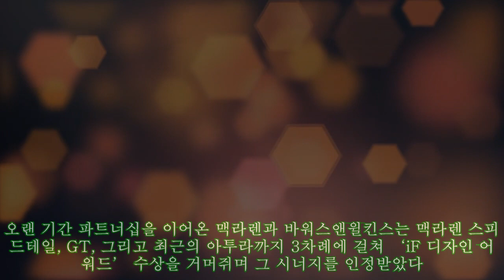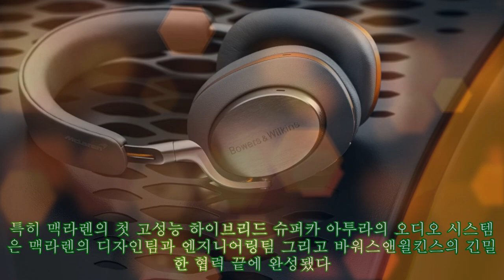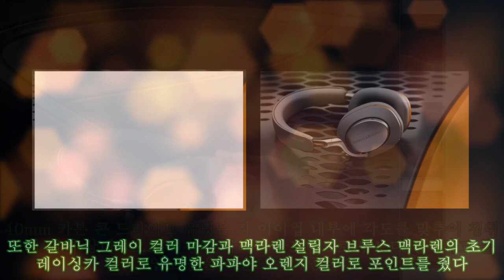맥라렌 슈퍼카에서 즐기던 프리미엄 사운드, 'Px8 맥라렌 에디션' 헤드폰 출시|카24/7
맥라렌 슈퍼카에서 즐기던 프리미엄 사운드, 'Px8 맥라렌 에디션' 헤드폰 출시|카24/7 |Invicta Men's Pro Diver Stainless Steel Quartz Watch . Please help me with an order to maintain the system, thanks a lot.| 맥라렌이 영국의 하이엔드 오디오 브랜드 바워스앤윌킨스와 함께 플래그십 무선 헤드폰 ‘Px8 맥라렌 에디션’을 선보였다. ‘Px8 맥라렌 에디션’ 출시는 맥라렌과 바워스앤윌킨스의 파트너십에 기반해 양사 협업의 결과물이 담긴 맥라렌의 고성능 하이브리드 슈퍼카 아투라의 ‘iF디자인 어워드’ 수상을 기념하기 위함이다. 바워스앤윌킨스는 지난 2015년부터 맥라렌의 슈퍼카 및 하이퍼카의 오디오 시스템 개발을 담당해왔다. 오랜 기간 파트너십을 이어온 맥라렌과 바워스앤윌킨스는 맥라렌 스피드테일, GT, 그리고 최근의 아투라까지 3차례에 걸쳐 ‘iF 디자인 어워드’ 수상을 거머쥐며 그 시너지를 인정받았다. 특히 맥라렌의 첫 고성능 하이브리드 슈퍼카 아투라의 오디오 시스템은 맥라렌의 디자인팀과 엔지니어링팀 그리고 바워스앤윌킨스의 긴밀한 협력 끝에 완성됐다. 아투라 오디오 시스템은 바워스앤윌킨스의 본거지인 사우스워터에서 개발한 최신 스피커 기술을 갖추고 있다. 이런 가운데, ‘Px8 맥라렌 에디션’은 양사가 협력해 만든 최초의 헤드폰이란 점에서 더욱 이목이 집중된다. 남다른 의미를 지닌 만큼 최고의 음향 성능을 담았다. 우선, 새로운 맞춤형 40mm 카본 콘 드라이브 유닛을 적용해 뛰어난 선명도와 디테일한 음질을 자랑한다. 40mm 카본 콘 드라이브 유닛은 각 이어컵 내부에 각도를 맞추어 청취자의 귀에 상대적으로 일정한 거리를 확보함으로써 보다 정확하고 몰입도 높은 사운드를 제공한다. 또한 갈바닉 그레이 컬러 마감과 맥라렌 설립자 브루스 맥라렌의 초기 레이싱카 컬러로 유명한 파파야 오렌지 컬러로 포인트를 줬다. 이 밖에도 퀄컴사의 aptXTM 어댑티브 무선 기술을 사용해 휴대전화, 태블릿, 컴퓨터 호환 시에도 최상의 음질을 보장하고, 바워스앤윌킨스가 자체 개발한 노이즈 캔슬링 기술을 사용해 원하지 않는 소음은 효과적으로 차단한다. 업그레이드된 바워스앤윌킨스 뮤직 앱을 사용해 사운드를 정교하게 조정할 수도 있고, 충전 상태를 확인하면서 선호하는 노이즈 캔슬링 모드를 설정할 수 있어 사용자의 편의를 높인다. 맥라렌의 최고 영업 및 마케팅 책임자 조지 빅스는 “Px8 맥라렌 에디션은 혁신과 완벽을 추구하는 두 브랜드의 정신이 고스란히 담겨 있다. 그 동안 맥라렌 슈퍼카에서 누릴 수 있었던 몰입형 오디오를 도로 위에서뿐 아니라 일상 생활에서도 경험할 수 있을 것”이라고 전했다. 'Px8 맥라렌 에디션'은 바워스앤윌킨스 공식 온라인 스토어와 소리샵에서 구매 가능하다.